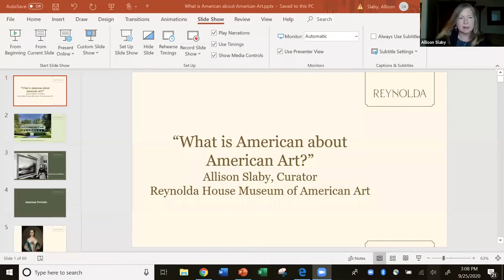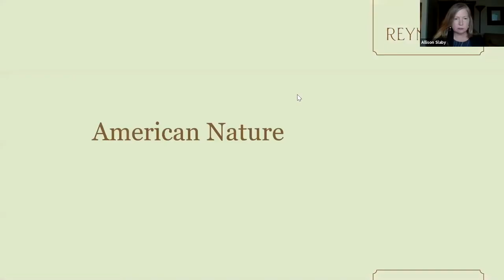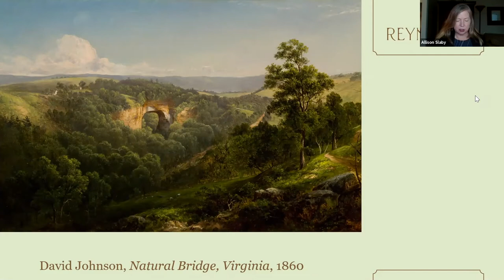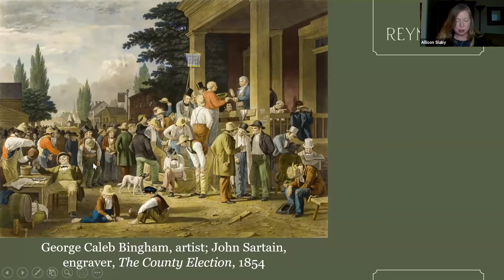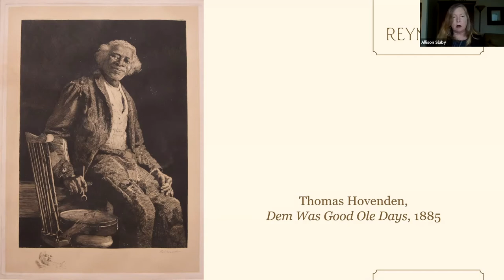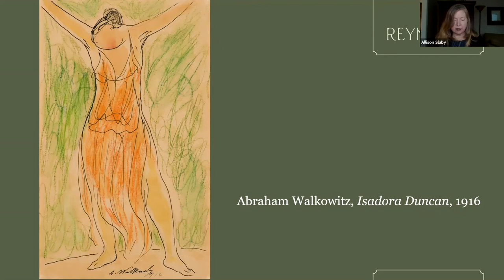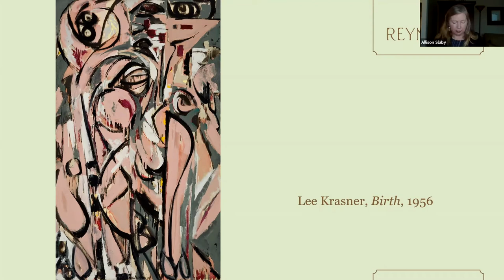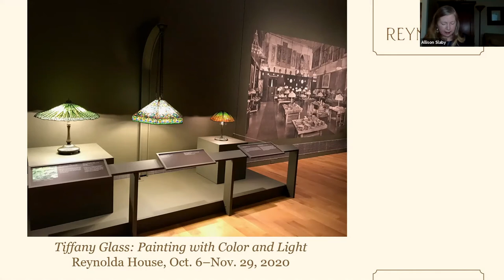“What is American about American Art?”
This WALK AND LEARN! Virtual Tour and Discussion took place on Friday, September 25, 2020 as part of the online conference, "Becoming American: Moravians and Their Neighbors, 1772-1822," hosted by Wake Forest University.

Allison Slaby, Reynolda House Museum of American Art
Description:
Since the colonial era, American art has been enlivened and at times upended by international crosscurrents and cultural exchange. Fully a quarter of the artists represented in Reynolda House’s collection immigrated to the country, and many others studied abroad. It has often been asked, “What is American about American art”? This tour explores crosscurrent American art highlights of the fine art collection, the historic house, and the temporary exhibition of “Tiffany Glass: Painting with Color and Light”. The latter is relevant to the tour theme, since American artist Louis Comfort Tiffany drew inspiration from global cultures, especially the Near East, and applied it to religious as well as secular American settings.